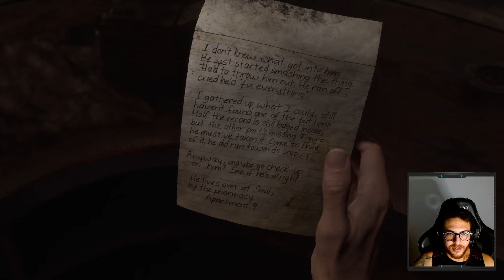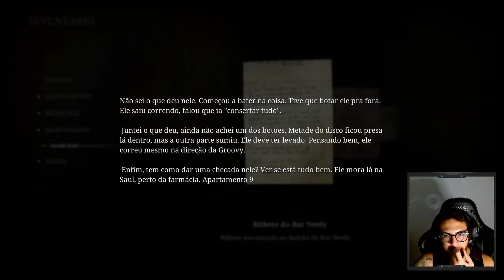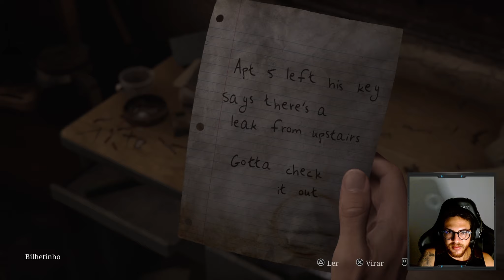SILENT HILL 2 REMAKE #2 - TUDO POR UM DISCO!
Ao investigar uma carta da sua falecida mulher, James regressa a Silent Hill, o local onde têm tantas recordações. O que ele encontra é uma cidade fantasma, assombrada por monstros sinistros e envolta em espesso nevoeiro.